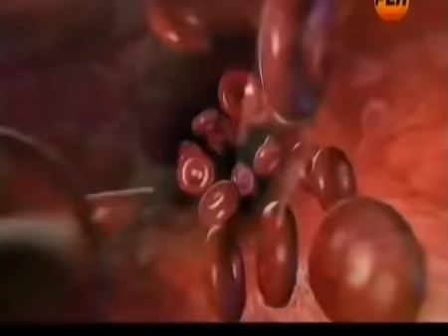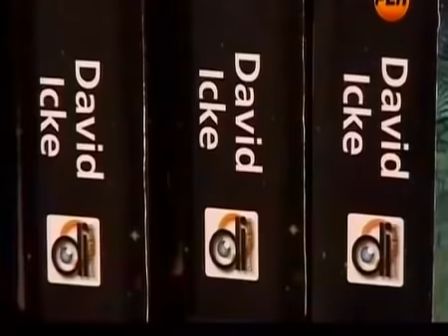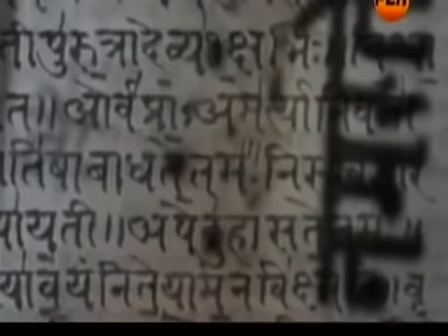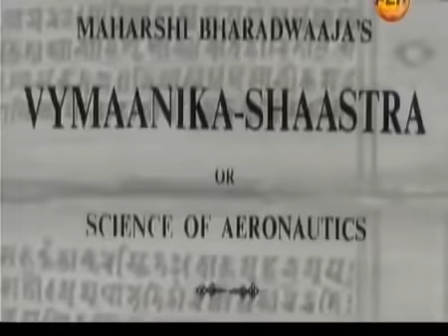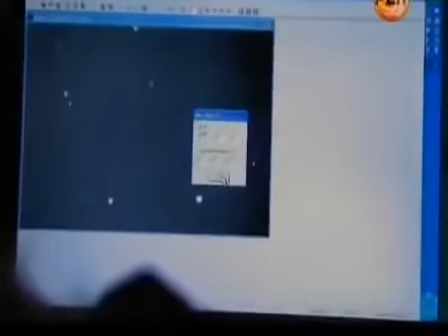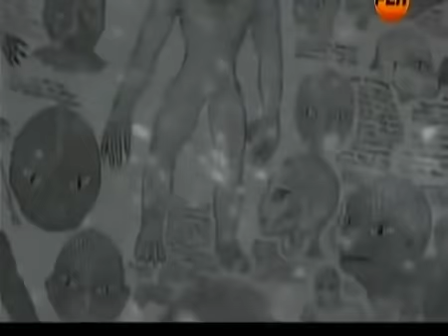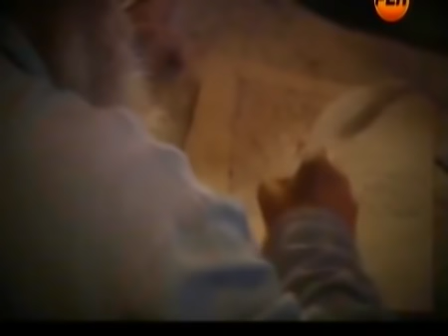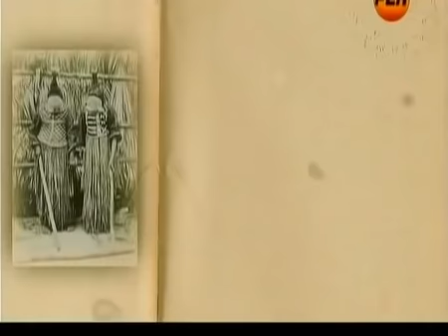РЕПТИЛОИДЫ ЗАХВАТИЛИ США 100 ЛЕТ НАЗАД!!! 29.03.2022!!! ЭТО КОНЕЦ ВСЕМУ!!! СПЕЦВЫПУСК!!!